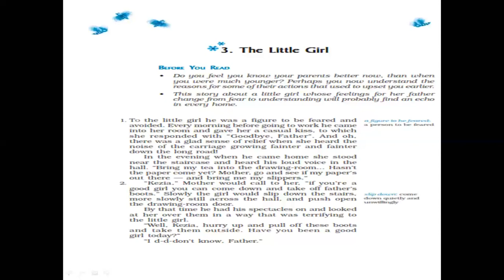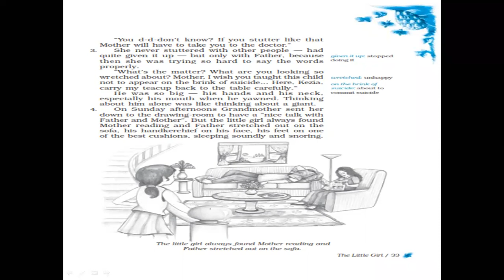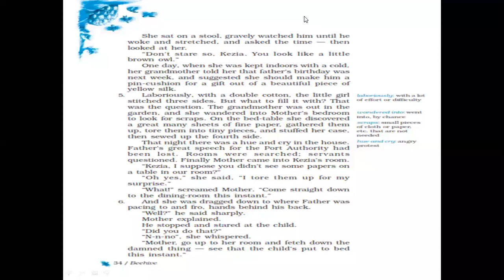TCS IX English The Little Girl, Lecture 1